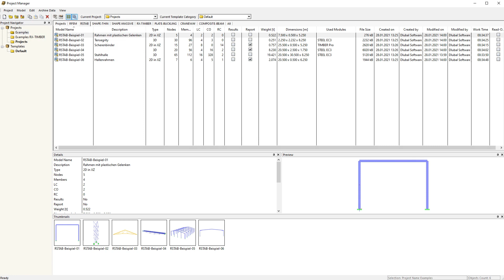[EN] KB 000837 | Especificación del programa predeterminado en el administrador de proyectos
El administrador de proyectos con capacidad de red controla los proyectos de todas las aplicaciones de Dlubal Software en una ubicación central.